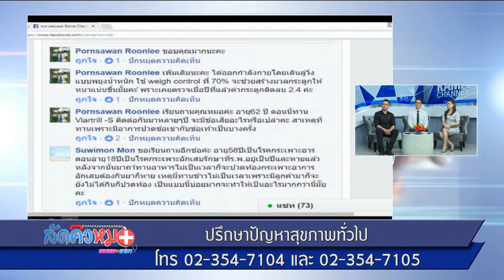โรคทางเดินอาหารและตับ : พบหมอรามา ช่วง ลัดคิวหมอ 24 ก.ค.60 (5/5)